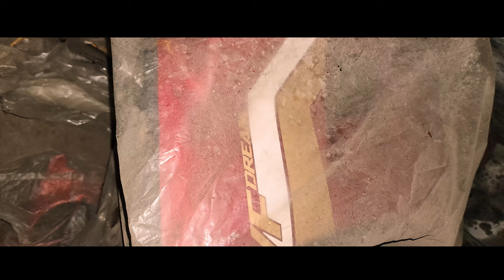침수된 VR125를 살려보자 1편. 진흙만3키로?